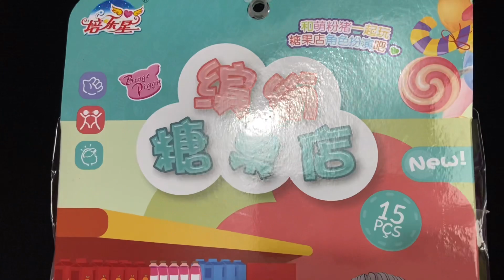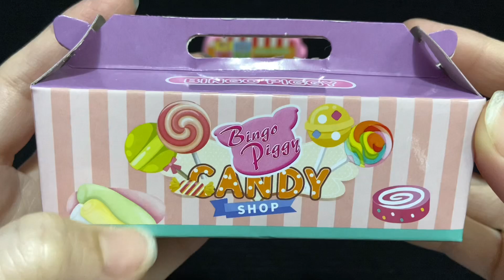5 Minutes Satisfying With Unboxing Mini Sweet Shop ASMR (No Music)